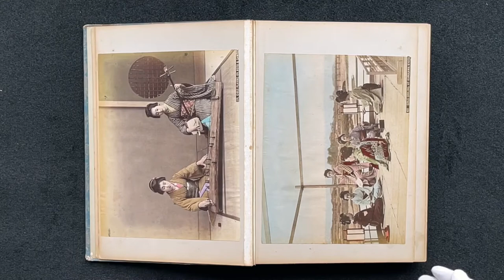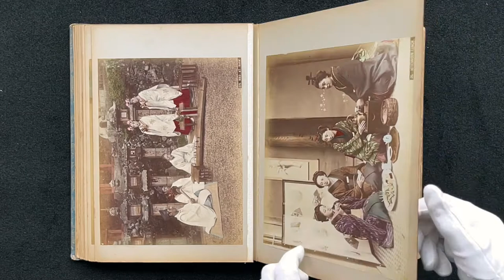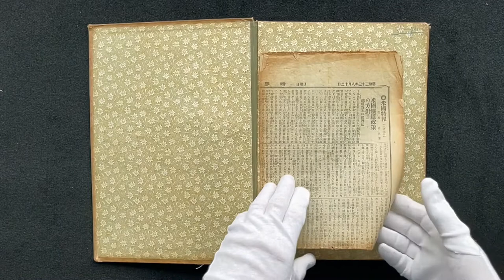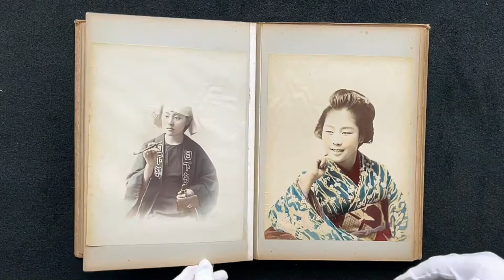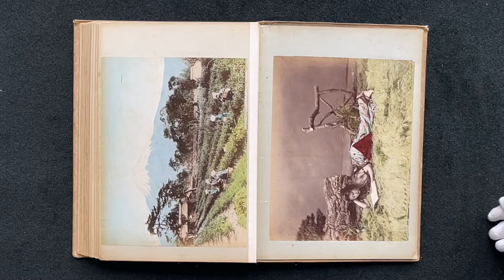Two Japanese books by Kusakabe Kimbei 1880's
These two books of Japanese photography from the 1800's by Kusakabe Kimbei are recent additions to my collection.
They are the budget style tourist books created by his studio for early travellers to Japan.
I expect the images to be available on the website shortly